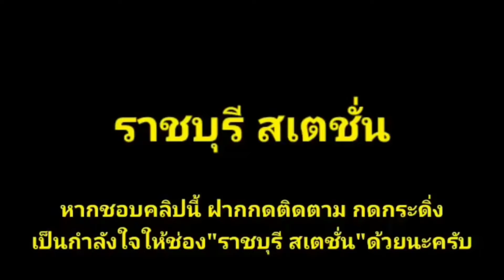Ep.451 ด่วนพิเศษ 40 วันนี้อ้ายมาเเค่2ตู้ เนื่องจากโควิด19ระบาดรอบ2 ผดส.น้อยลง